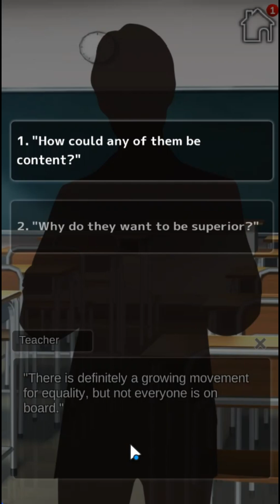My Animal School Romance Episode 02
╠╤Rules╤╤╤╤╤╤╤╤╤╤╤╤╤╤╤╤╤╤╤╤╤╤╤╤╤╤╤╤╤╣
╠╤Support me╤╤╤╤╤╤╤╤╤╤╤╤╤╤╤╤╤╤╤╤╤╤╤╤╤╣
thanks
GPU: GTX 980 (Power limited to 65%)
RAM: 2X 4GB DDR 3 RAM sticks (8GB)
RAM: 2X 8GB DDR 3 RAM sticks (16GB)
SSD: Samsun QVO 1TB (windows and recording)
HDD: WD Purple 2T (storage)
╠╤Helpful links╤╤╤╤╤╤╤╤╤╤╤╤╤╤╤╤╤╤╤╤╤╤╤╤╤╣